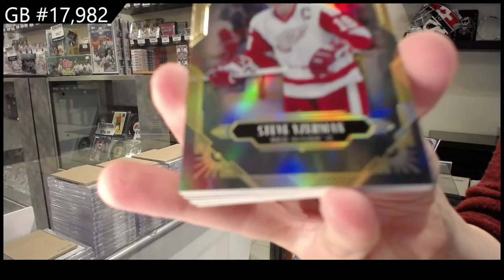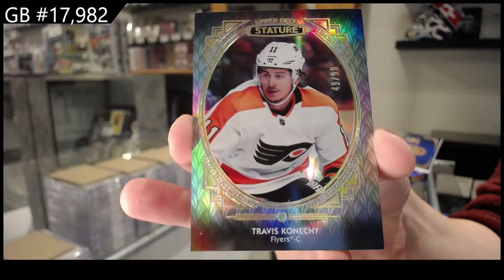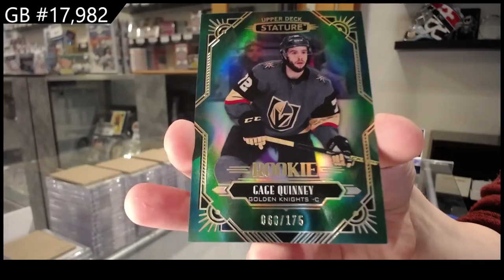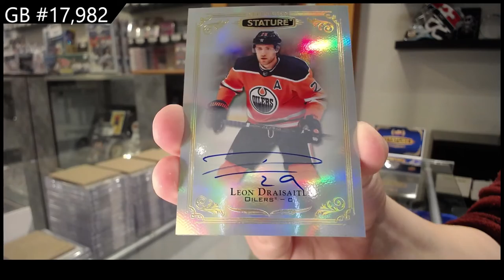20-21 Upper Deck Stature Hockey 2 Box Break - CNC #17,982